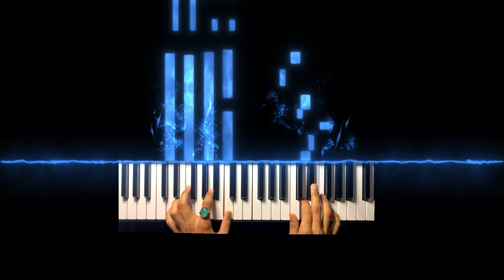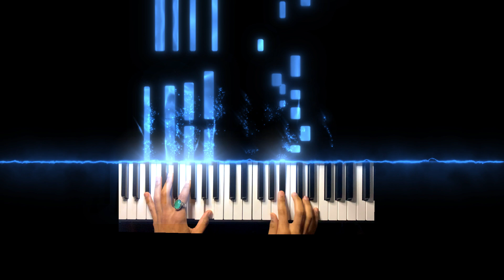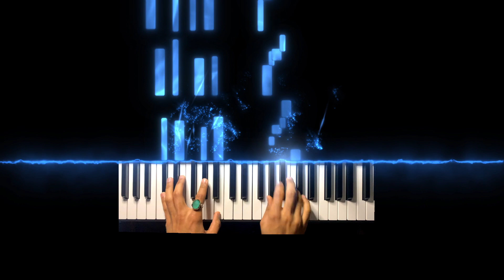Bud Powell - Celia - Jazz Piano Transcription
Starting this new series to show you how to play your favorite songs. This is one of my favorites. Barry Harris always points to Bud. I learned this by ear and recommend changing the video speed to 0.5 or 0.75 in order to hear the notes more clearly.

Daunyé (Dawn-yay!)